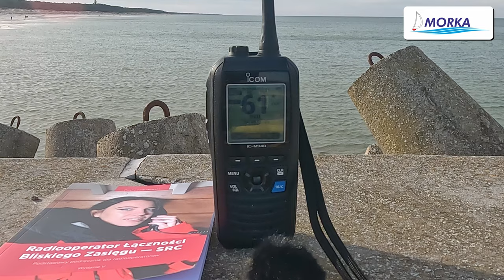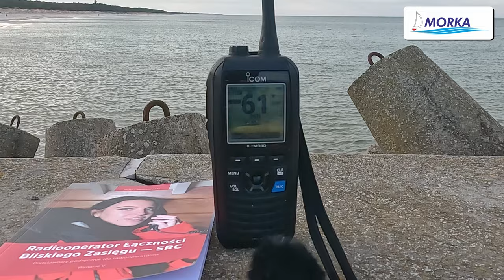Jak w praktyce wykorzystać funkcje radia VHF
RTFM - czyli jak to Anglicy mawiają Read The Fu...ing Manual, przeczytaj cholerną instrukcję obsługi. Czytanie instrukcji obsługi dowolnego sprzętu pozwoli po pierwsze poznać jego funkcje, a po drugie zaoszczędzi nam czasu.
Jednak jak ktoś nam pokaże jak coś działa, łapiemy szybciej.
Demonstrujemy funkcję ulubionych kanałów oraz funkcje z nią powiązaną - skanowanie. Na przykładzie odsłuchiwania prognoz pogody i ostrzeżeń nawigacyjnych z Polish Rescue Radio. Może się przydać.

Zapraszamy na nasze szkolenia radiooperatorów SRC (Short Range Certificate) i IWC (Inland Waterways Certificate). Szkolenia prowadzimy zarówno w formie klasycznych zajęć z ćwiczeniami na sprzęcie, ale też i w formie on-line.

Polecamy również nasze publikacje dla radiooperatorów SRC oraz IWC. I też mamy je w formie klasycznej, papierowej książki oraz ebooka w formie PDF.

ℹ Również jesteśmy w stanie zorganizować szkolenie indywidualne SRC / IWC, dla grupy kursantów, w dogodnym miejscu i terminie. Skontaktuj się w tej sprawie z nami:
Szkoła Żeglarstwa MORKA: